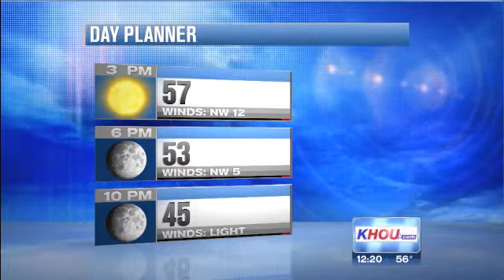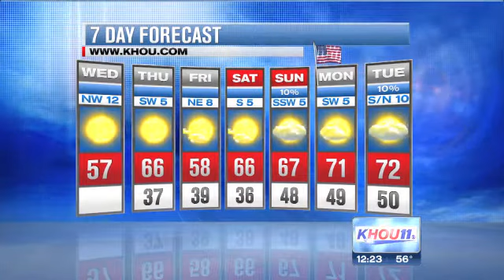Houston Forecast: Sunny, cool, and windy Wednesday afternoon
Wednesday afternoon will be nice and sunny, but it will also be cool and windy, according to KHOU 11 News Meteorologist Brooks Garner.

KHOU 11 News,Houston,Texas,Houston videos,Texas videos,news videos,weather,sports,Houston news,featured video,travel,weather